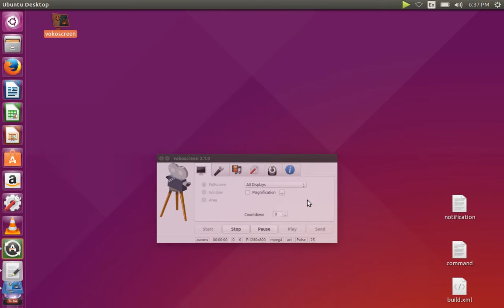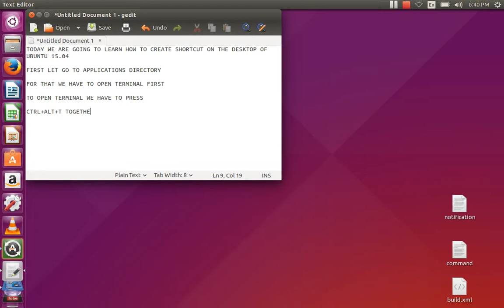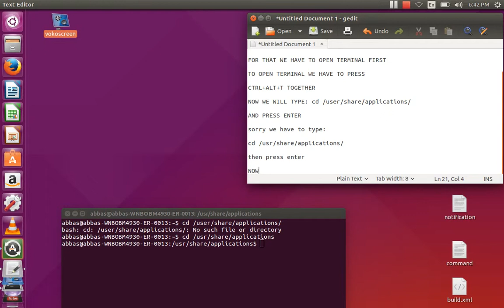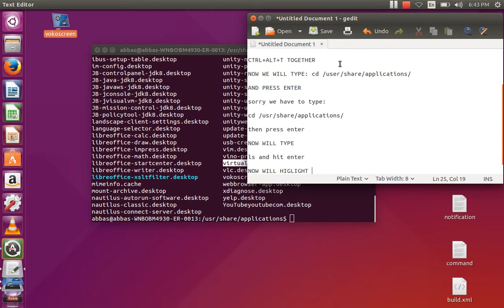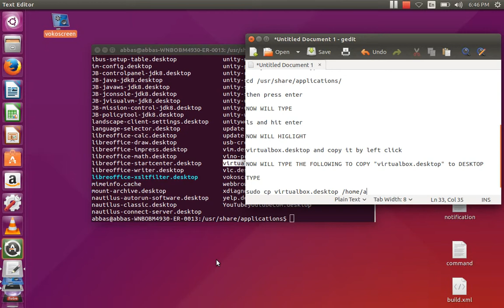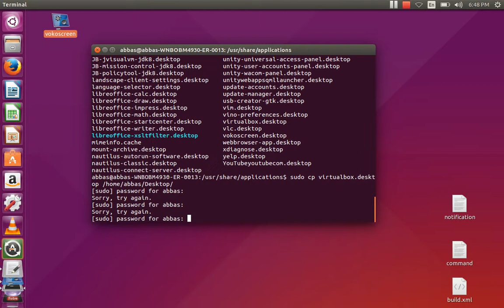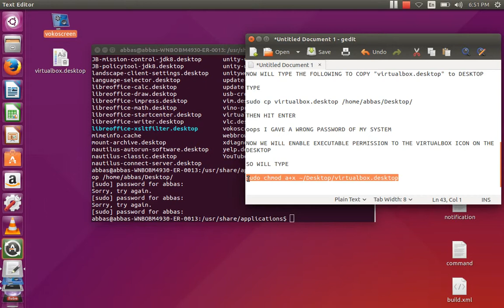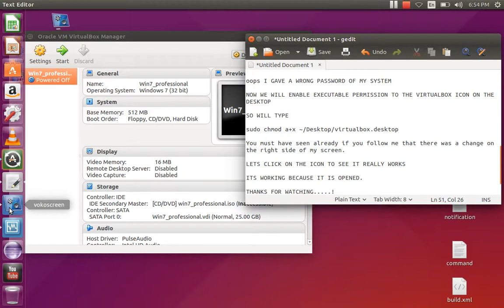how to create shortcut icon for ubuntu | how to make shortcut icon for linux.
This video tutorial will. guide you to create shortcut desktop icons in easy way without you having knowledge of programming.

Please hit bell icon.